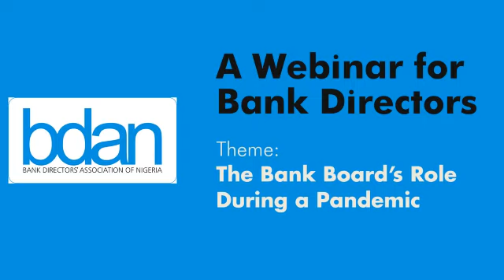THE BANK BOARD'S ROLE DURING A PANDEMIC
The role of the Board even during a pandemic is to provide oversight rather than manage. The Board's role does not change during a crisis, but instead, governance must become more focused and strategic. This is why the quote "Do not just sit there - Do something!!!" seems apt in this instance.